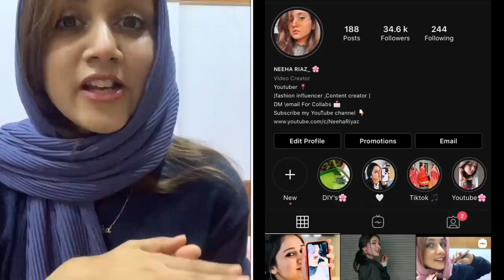How do i tie my hair under hijab🧕🏻 ~Hair Tutorials💁🏻‍♀️ ~Requested video☺️♥️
Lens from: @zoomopticcalicut👇🏻

Customized Named chain: from Europe [gold]